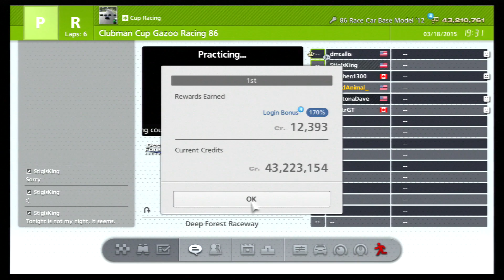GT6 Clubman Cup Wednesday 2015 03 18 20 20 15